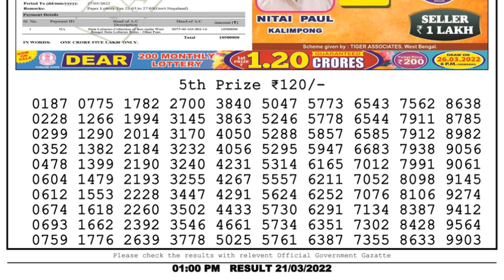Nagaland Lottery Sambad Result | Dear Lottery